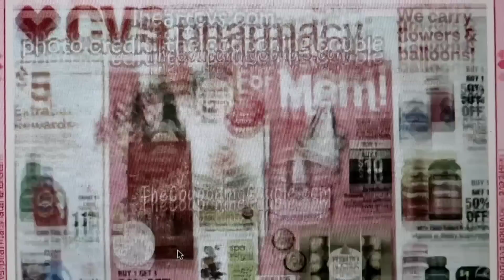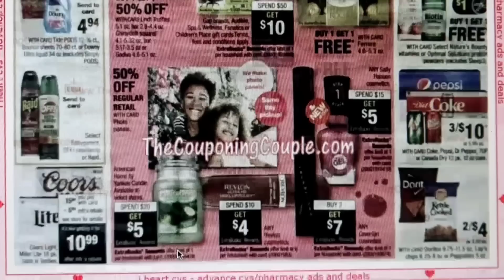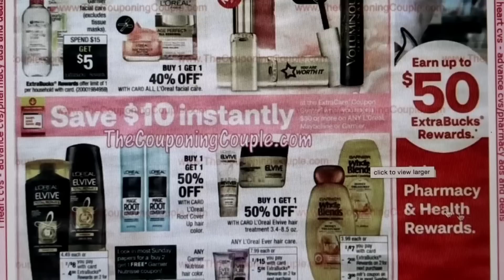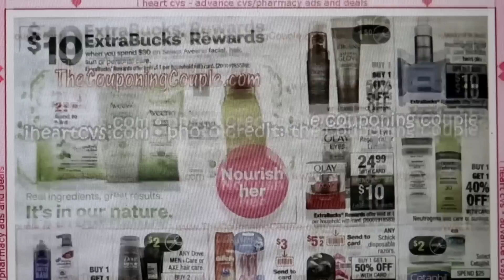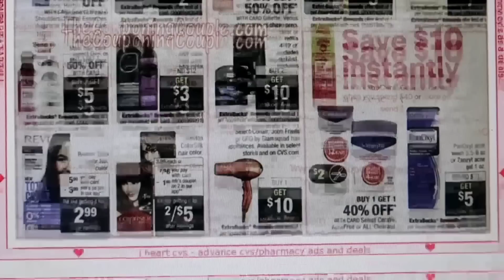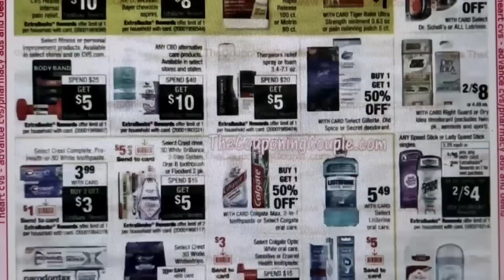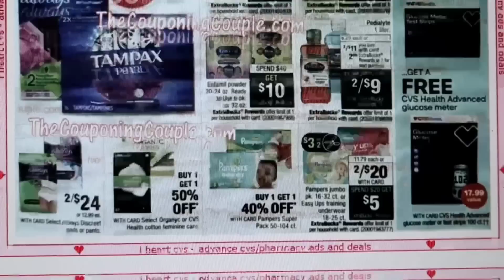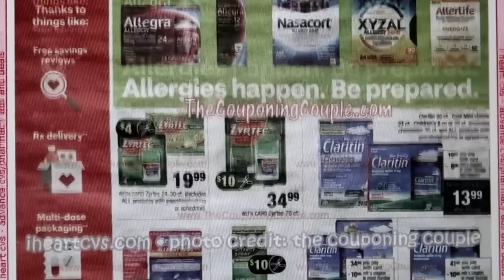2 CUPONES DE $10!! • Circular ADELANTADO CVS 5/3/20 - 5/9/10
🌟Productos que uso:
CAMARA DE VLOGS

🌟Escribeme!!